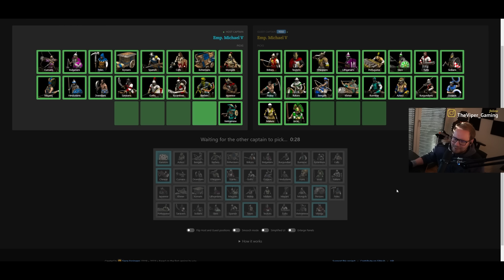Rage Forest 4 Training set | Team Viper vs Team Tatoh